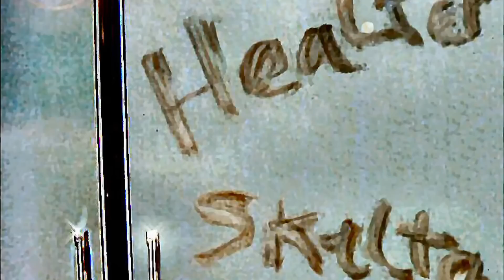CANCIONES MALDITAS | VIDEOS DE TERROR | CANCIONES PARA HALLOWEEN | IT'S MUSIC SERCH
En los videos de terror de Octubre hoy os traigo CANCIONES MALDITAS que provocaron suicidios, asesinatos o incluso pactos con el diablo. Canciones para Halloween 2015.

Gloomy Sunday (Billie Holiday), Without You (Badfinger, Mariah Carey), Helter Skelter (Beatles), Aserejé (Las Ketchup), Hotel California (Eagles).